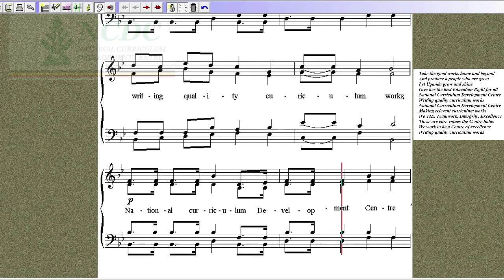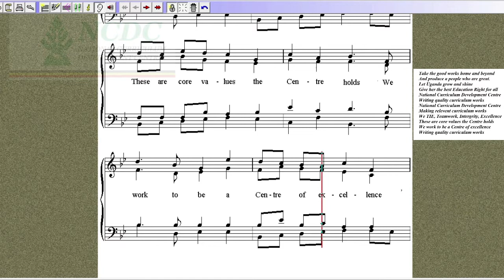PIANO ACCOMPANIMENT TO THE (UG) NCDC ANTHEM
This is a piano accompaniment to the NCDC Anthem. You may follow the cursor on the digital sheet and sing to learn it.